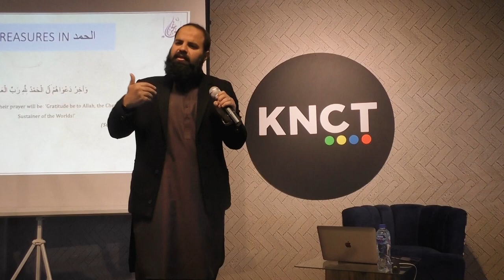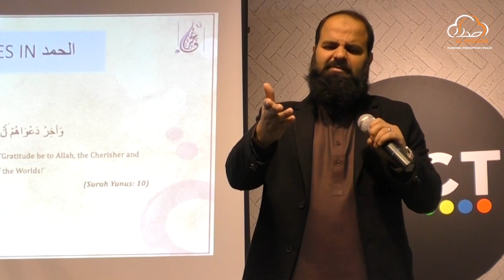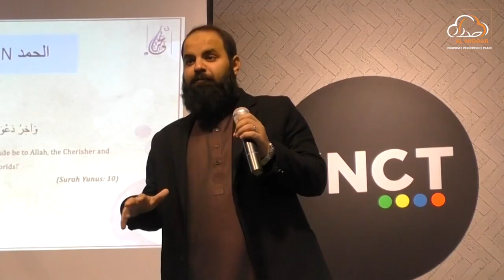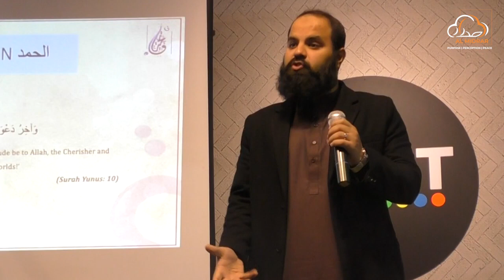Insan Ki Nashukri - انسان کی ناشکری - Shaykh Adeel Arfeen | Al Midrar Institute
Allah ki ek sift ye bhi hai ke Allah apne bando ke liye qanoon ko badalta hai aur aese mojze dikhata hai jo koi aur nahi karsakhta lekin insan itna bara nasakhura hai ke jahan osse samajh atti wahan wasail ko credi dedeta aur jahan nahi atti wahan bolta hai ke ye meri qismat thi.